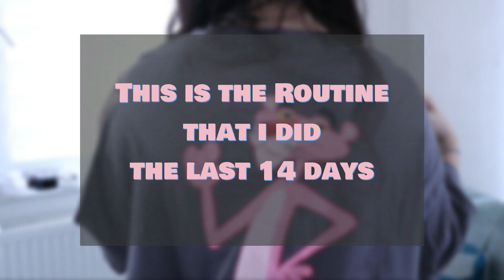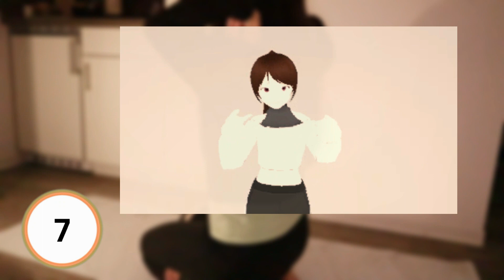Exercise & Stretch for Shoulders, Neck & Collarbone Area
Workout Routine i followed for the last 14 days  To train my shoulders, neck and collarbone :)